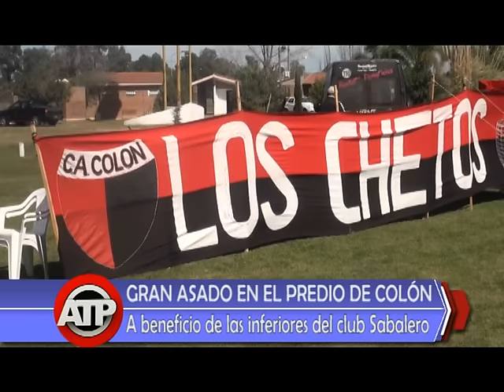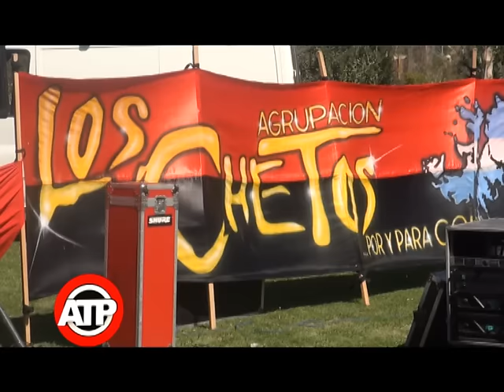GRAN ASADO SABALERO - AGRUP LOS CHETOS